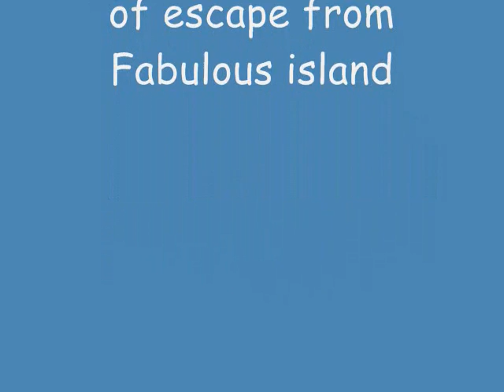Escape From Fabulous Island Part 1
Part one in the new pivot series, about a Straight guy trying to escape the fabulousness